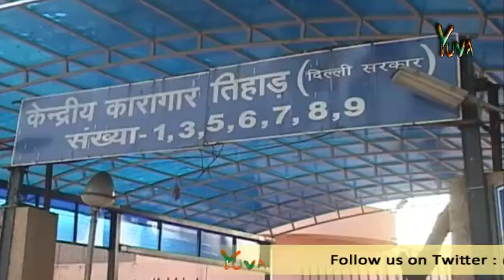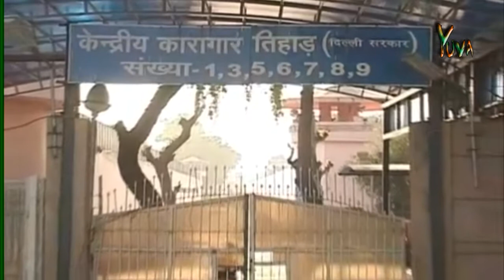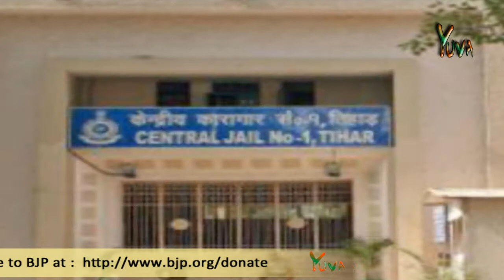Phansi, Phanda aur Sawal :फांसी , फन्दा और सवाल : 12.03.2013